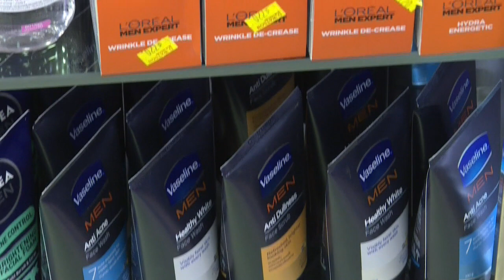Novos ares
O Paquistão é um país de forte tradição muçulmana, onde em algumas regiões os homens precisam observar o tamanho da barba e do bigode. Mas a nação não deixa de sofrer influência do ocidente e muitos paquistaneses se rendem às tendências para melhorar a aparência.